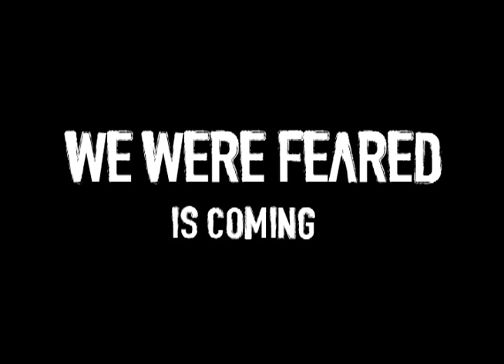Weird Makes Sense - Steve Olson, Pro Skater - We Were Feared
OFFICIAL SELECTION at the Newport Beach Film Festival